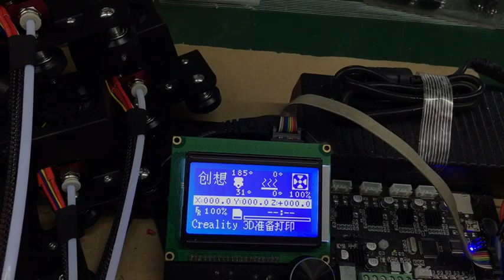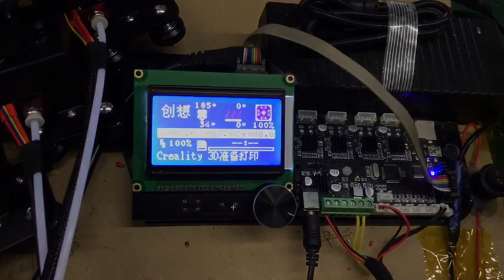Creality 3D Original Store : Aviation connector